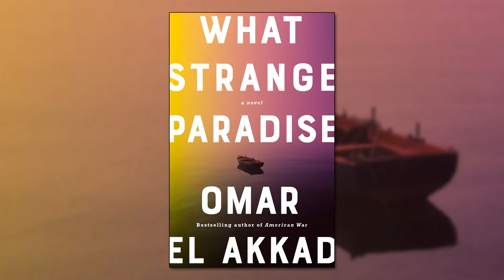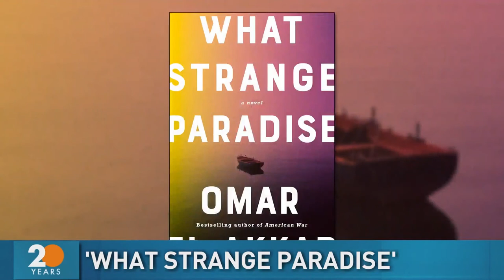What Strange Paradise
Best-selling author Omar El Akkad has a new novel out, one that shows the world's migrant crisis through the eyes of a child.  Omar joined us this morning with more on 'What Strange Paradise'.